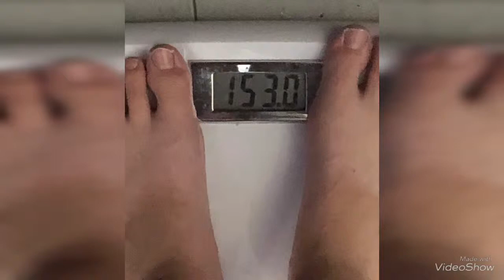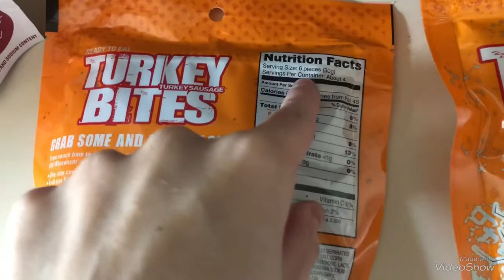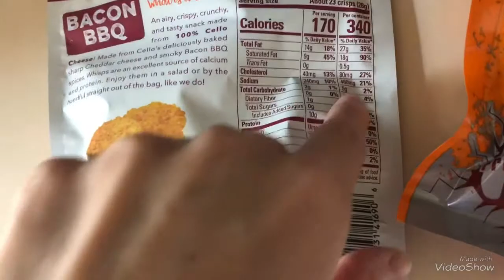Vlog August 17, 2018 ~Some new yummy items~